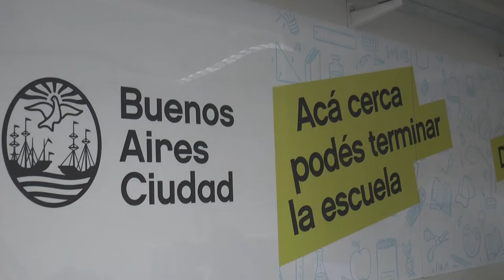Continúa la persecución gremial en la Villa 31